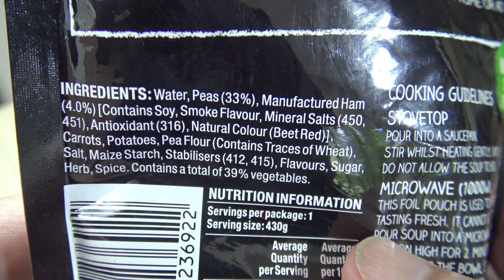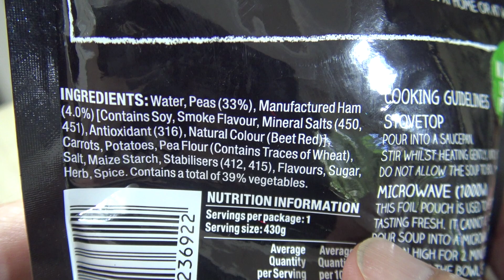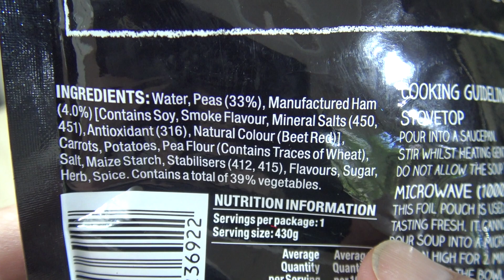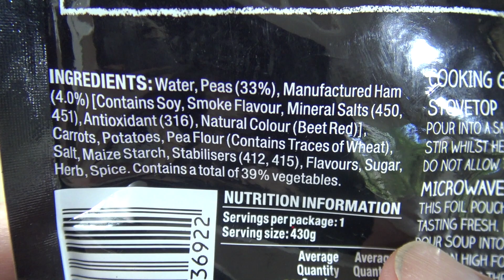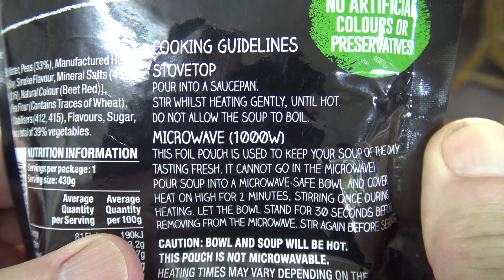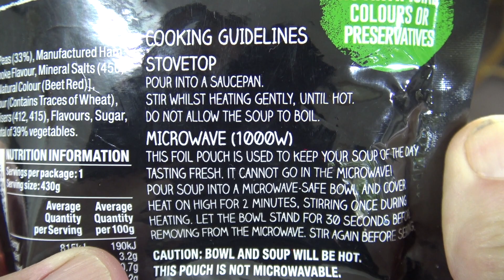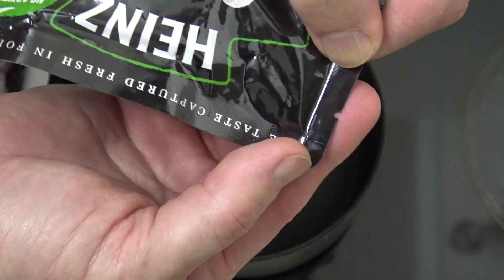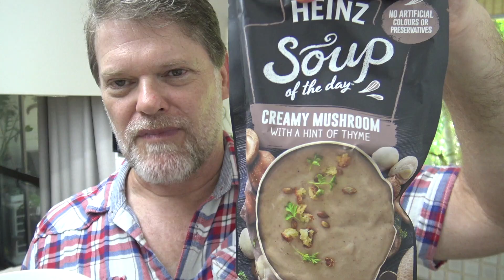Let's Try Heinz Soup Of The Day - Pea and Ham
it's product review time, and today I try the Heinz Soup Of The Day,  Pea and Ham Soup,  Let's see how good this tastes and see if it is worth getting!

(for mail postage only, not suitable for couriers) Address valid until March 2021

Greg Hadley
Q Supercentre  QLD  4218
Australia

T-shirts for Aussie (and International)Fans (Cheaper than Teespring as they are made and posted in Australia)